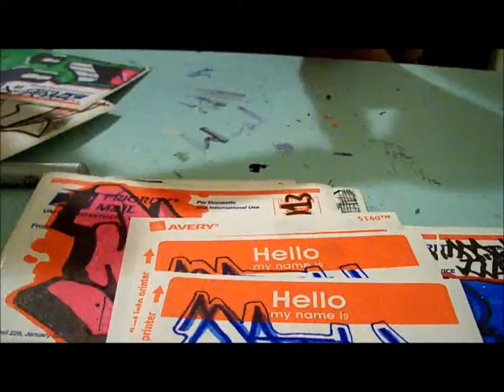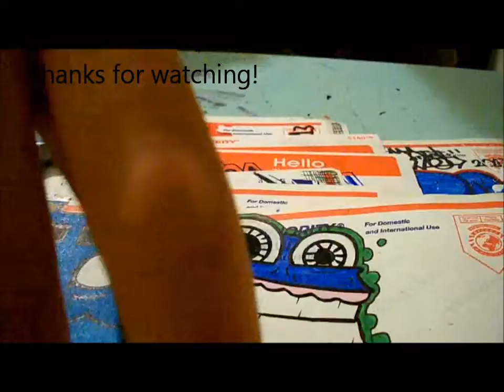TRADES - BOTS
Got a nice pack from BOTS, if you dig his work check him out!